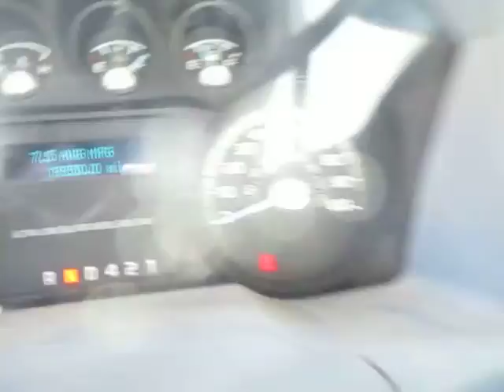walk around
2015 National 500E2 Walkaround